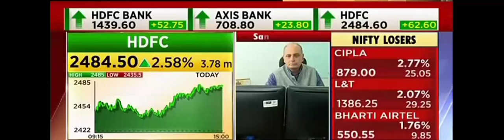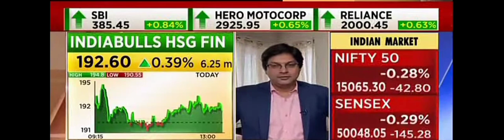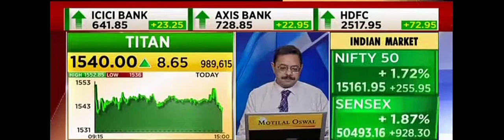Sanjiv Bhasin's Target of RBL Bank, Zee Ent, Airtel, Godrej Consumers Pdts, Coal India, L&T, Titan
Sanjiv Bhasin's Target of

RBL Bank --- 240-270

Zee Ent --- 225

Airtel --- 650

Godrej Consumer Products --- 1000

Coal India ---175

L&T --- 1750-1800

Titan --- 2000